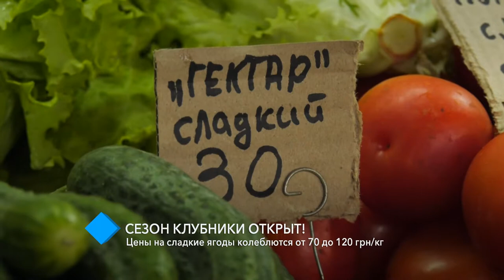Сезон клубники открыт: цены на сладкие ягоды колеблются от 70 до 120 грн/кг